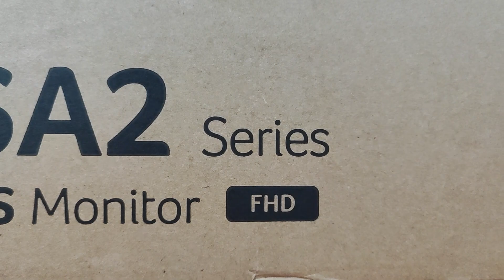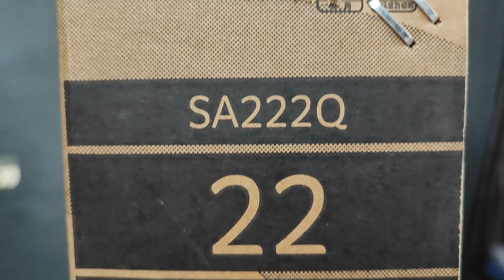ACER BUDGET IPS MONITOR | ACER SA2 MONITOR | ACER 22.5 Inch monitor